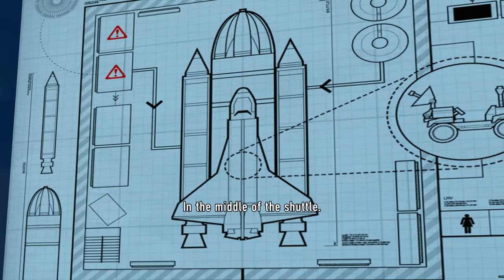LEGO City Undercover 100% Guides - All 15 Special Assignments (All Collectibles)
This video contains 100% guides for each of the 15 Special Assignments in LEGO City Undercover.  I played this on PS4 Pro.  Below are the time stamps for each of the 15 levels.  Please use them to skip to the level you want to watch.

00:00 Special Assignment #1 - Some Assaults (The Rooftops)
11:16 Special Assignment #2 - Trouble in Stir (Albatross Island Prison)
27:37 Special Assignment #3 - Miner Altercation (Bluebell Mine)
45:09 Special Assignment #4 - Kung Fool (Barry Smith's Dojo)
58:49 Special Assignment #5 - Dirty Work (LEGO City Bank)
1:18:16 Special Assignment #6 - Astronaughty (Apollo Island Space Center)
1:33:48 Special Assignment #7 - Scrapyard Scrap (Chan's Scrapyard)
1:48:29 Special Assignment #8 - The Colossal Fossil Hustle (Uptown Museum)
2:05:43 Special Assignment #9 - Hot Property (LEGO City Fire Department)
2:24:37 Special Assignment #10 - Smash 'n' Grab (Blackwell's Mansion Robbery)
2:36:20 Special Assignment #11 - They All Scream for Ice Cream (Pappalardo's Ice Cream Parlor)
2:49:29 Special Assignment #12 - High Steal (Construction Yard)
3:07:02 Special Assignment #13 - Disruptive Behavior (Secret Base)
3:29:13 Special Assignment #14 - Breaking and Reentering (Blackwell's Mansion Investigation)
3:42:12 Special Assignment #15 - Fly Me to the Moon (Blackwell's Moonbase)